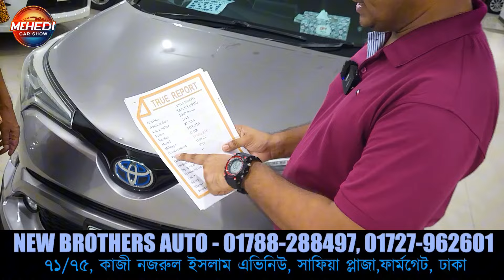সরাসরি মালিকের গাড়ি কেনার সুযোগ || Toyota Chr price in Bangladesh || Used car price in Bangladesh